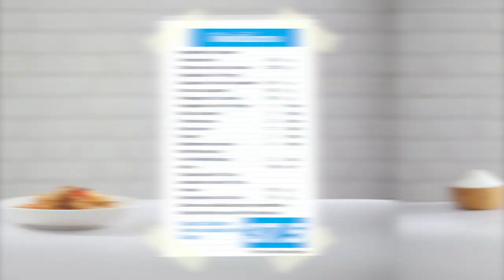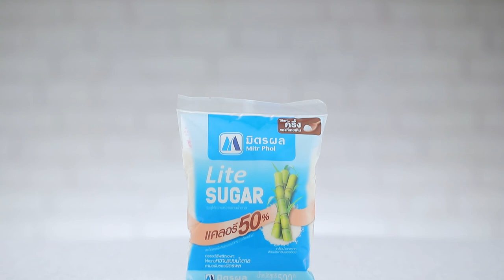ไก่ผัดเปรี้ยวหวาน ทำง่าย สไตล์ "อ.ยิ่งศักดิ์"